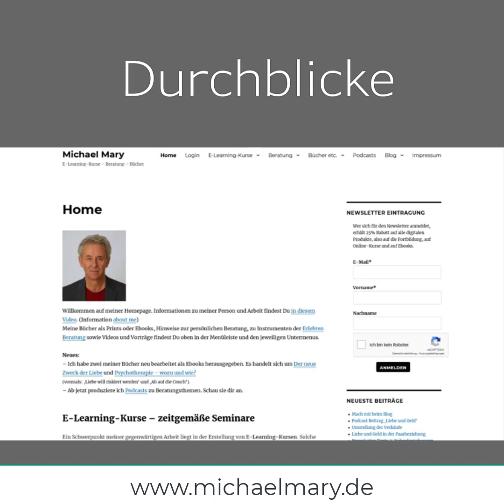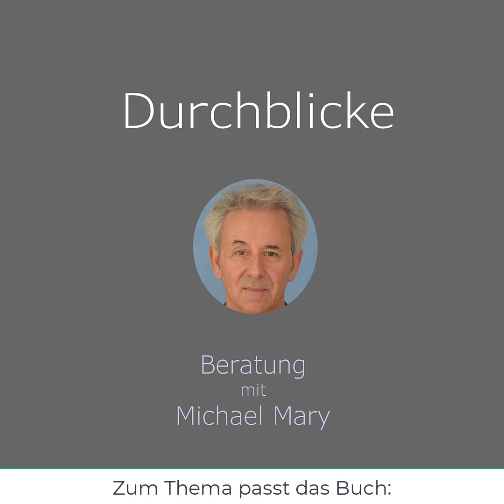Durchblicke - Sendung 6 - Partnersuche: Erste Dates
Warum es kein Zufall ist, wenn dauerhaft suchende Singles keinen Partner finden.

Im Gespräch mit der Journalistin Angela Kandt erläutert Michael Mary, dass dauerhaftes Alleinbleiben kein Zufall, sondern Ergebnis von Entscheidungen ist. Diese Entscheidungen beruhen in vielen Fällen auf emotional gefällten Schnellurteilen. Um einen Partner zu finden ist es nötig, solche Urteile zu hinterfragen und in der Begegnung im ersten Date zu überprüfen.Manche Singles empfinden die Aussage, sie wären an ihrer Lage – dauerhaft keinen Partner zu finden – beteiligt, als Provokation. Sie glauben, es läge an den Umständen oder den Anderen, sie hätten kein Glück oder ‚die Guten‘ wären längst vergeben.Wenn das so wäre, dann könnten Singles rein gar nichts tun, um ihre Lage zu verändern. Dann wären sie auf den großen Gewinn im Beziehungslotto angewiesen.Gottseidank haben Singles ihre Hände im Spiel, und nur deshalb können sie die Karten neu mischen.Zum Thema gehört das Buch: Kann denn Single Zufall sein? über Michael Mary, seine Bücher, Eleararning-Kurse etc. auf seiner Homepager